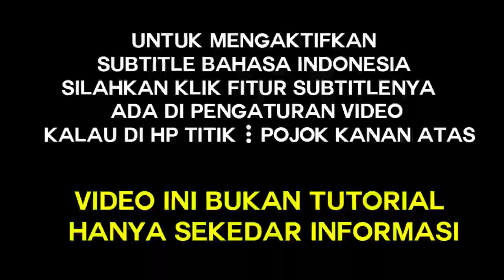KUNCI KESUKSESAN, CUKUP BACA SURAT INI !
selalu berbagi edukasi dan motivasi perjalanan hidup dan spiritual
ilmujawa
kejawen murni
tanah jawa
ilmu jawa kuno
ilmu kanuragan
kebatinan
kisah tanah jawa
tradisi jawa
tradisi nusantara
tentang jawa
ngaji jawa
kaweruh jawa
ngaji bareng
sinau bareng
wedaran jawa
pitutur jawa
pitutur jowo
pitutur luhur
ngaji jowo
ngaji kejawen
ilmu kejawen murni
wedaran jowo
wejangan urip jowo
ilmu kesaktian
kebatinan
mata batin
cakra manusia
meditasi
semedi
kundalini
laku spiritual
spiritual jawa
tirakat jawa
keyakinan
makrifat jawa
ilmu makrifat
ilmu tingkat tinggi
ramalan jawa
asal usul sejarah
cerita sejarah
kisah nyata
cerita misteri
dalang kondang
wayang kulit
ritual jawa
dunia ghoib
ilmu kasepuhan
itungan dino jowo
itungan jodoh
dunia lain
makluk astral
sejarah kota
ngaji diri
ngaji jowo
kebangkitan nusantara
jawa dwipa
tempat bersejarah
pelaku sejarah
motivasi hidup
edukasi
wejangan sesepuh
legenda nusantara
cerita sejarah
dongeng rakyat
cerita rakyat
mitos
tempat angker
mantra
rapalan ilmu
spiritual modern
ilmu spiritual
pesona indonesia
leluhur nusantara
adat tradisi leluhur
ilmu kesaktian
laku tirakat yang benar
rapalan dan mantra puasa
ilmu laduni
ilmu makrifat
ilmu tassawuf tingkat tinggi
ilmu ghoib
tata cara menguasai keilmuan leluhur
ilmu spiritual modern
bongkar keilmuan
bathin dan kebatinan
mengasah keilmuan spiritual
hitungan weton lahir dan jodoh
nasehat dan wejangan dari para sesepuh